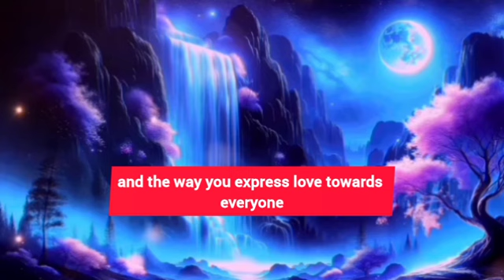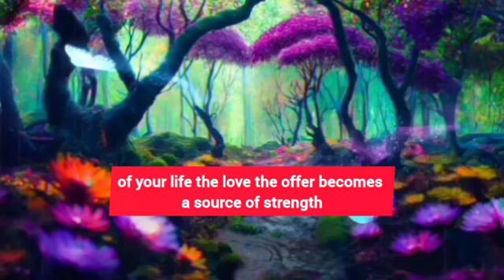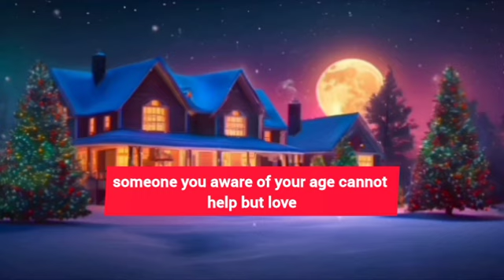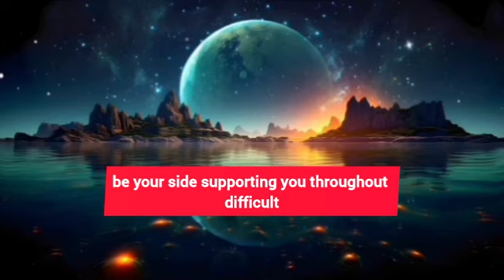You Are Being Watched 24/7 By These 7 Angels|prophecy | prophetic word | prophetic word for today